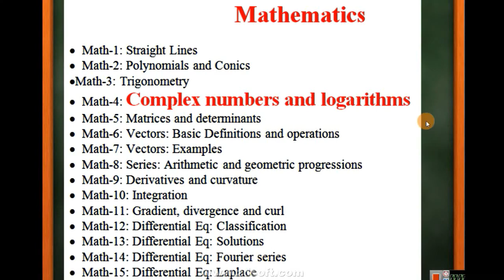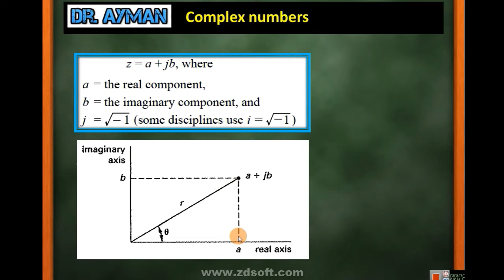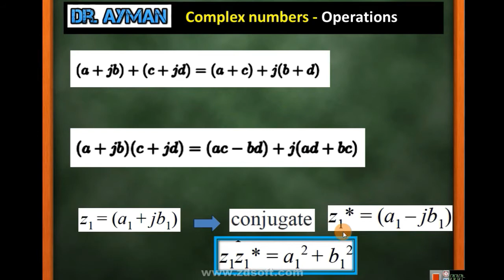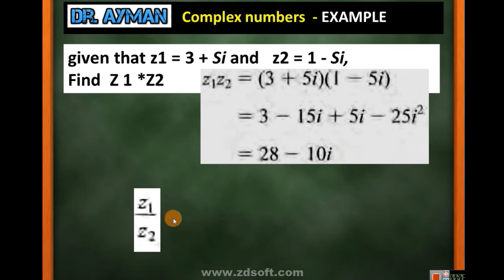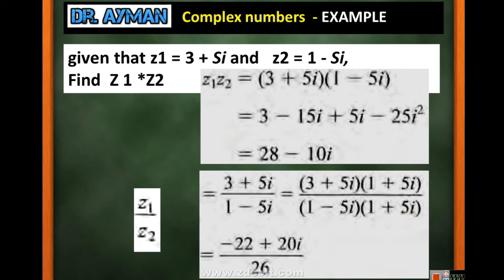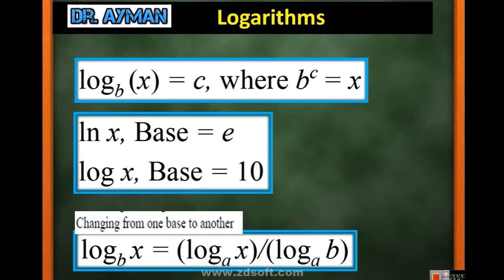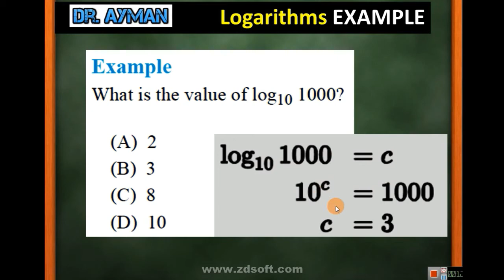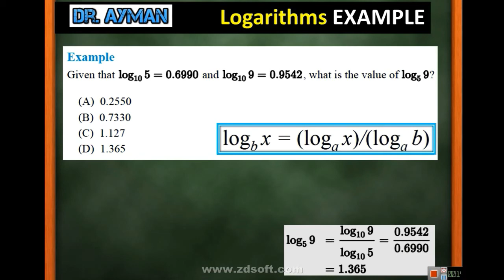FE | FE exam | Math-4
الكورس الشامل لإجتياز امتحان اساسيات الهندسة نخصص الهندسة المدنية - شرح كامل للمواد - أمثلة عملية علي الإمتحان - شرح من الأساسيات - الهدف الاساسي للكورس هو النجاح في الامتحان باقل وقت ومجهود
الكورس الشامل لإجتياز امتحان اساسيات الهندسة الحلقة 1 : FE Exam Prep Courses
Study for FE :  التسجيل للامتحان
اختبار FE للمهندسين : ما هو ، ما اهميتها ، كيف اقدم عليه ؟
 0. intro FE المعادلة الامريكية للهندسة
الكورس المجاني الشامل لإجتياز امتحان اساسيات الهندسة
شرح ما هو ال FE exam مجلة بيم أرابيا